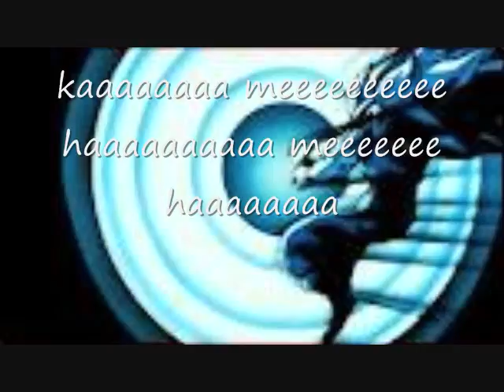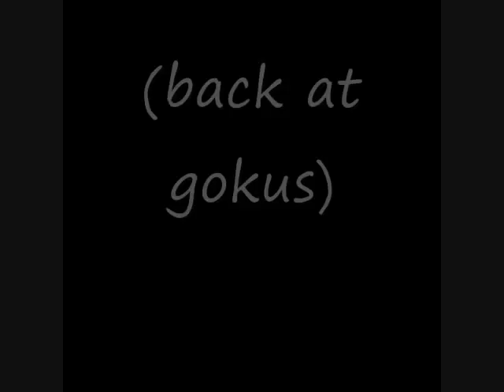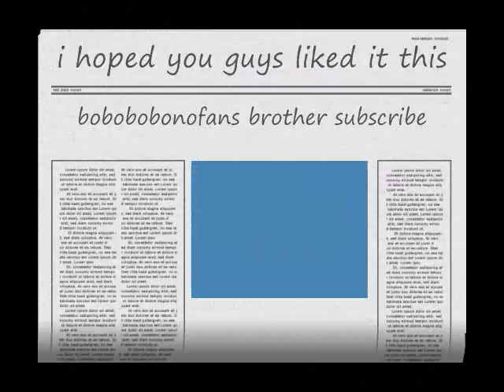dragontwist z by el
my version of dragon ballz my lil bro made and written this